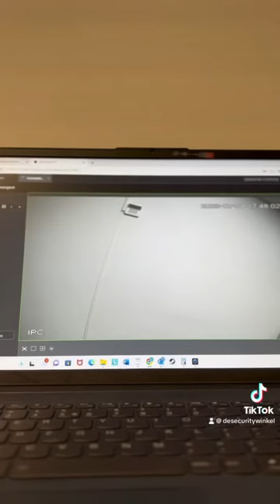Covert Surveillance: Installing a Spy Camera in a Panda Teddy Bear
Join me as I guide you through the step-by-step process of transforming an innocent-looking panda teddy bear into a high-tech surveillance tool. Discover the secrets of hidden cameras and learn how to discreetly install one in this adorable plush toy.